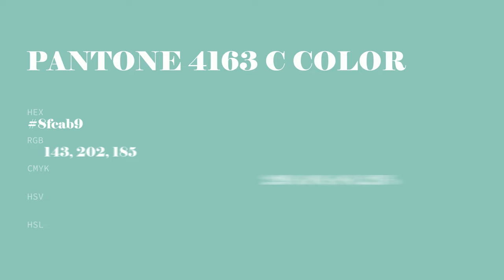color 8fcab9 hex color - Green color - Warm color 8fcab9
What color is ? 8fcab9 hex color - Green color - Warm color 8fcab9

Hex 8fcab9 Color Code is also known as color.

Hex 8fcab9 Color code in RGB color code model is created after adding 56.08% red color, 79.22% green color and 72.55% blue color.
Hex 8fcab9 Color code in CMYK color (process color) code model is generated after subtraction of 29% cyan, 0% magenta, 8% yellow and 20% black.